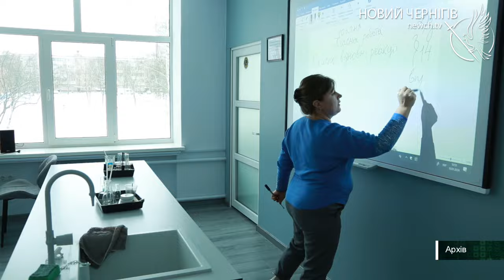Безпечна освіта: у чернігівських школах облаштовують сучасні укриття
Забезпечити дітям комфортні умови перебування під час повітряних тривог. За сприяння міжнародних партнерів у навчальних закладах Чернігова й далі з’являються не лише безпечні, а й сучасні укриття.  Подробиці - у сюжеті.